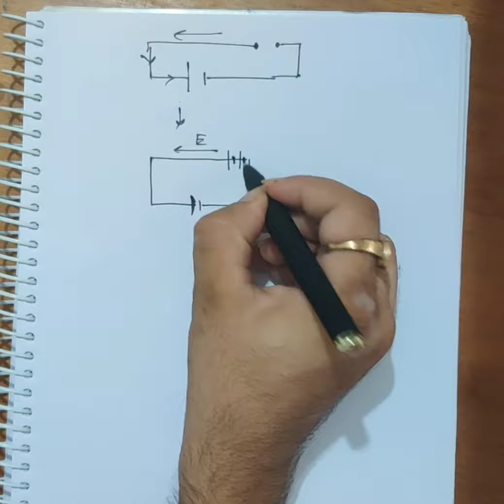11. EMF part 2